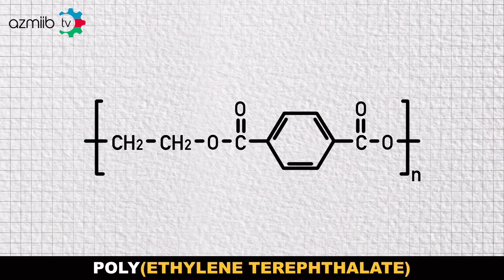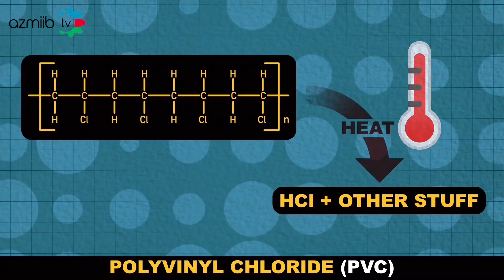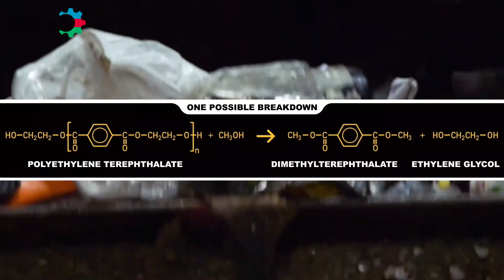Polietilen tereftalat (PET) plastikinin təkrar emalı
Plastiklər ucuz, yüngül, dayanıqlı materiallardır və asanlıqla müxtəlif sahələrdə istifadə oluna bilən məhsullara çevrilə bilərlər.  Təkrar emal hazırda plastiklərin təsirlərini azaltmaq üçün mövcud olan ən mühüm vasitələrdən biridir və bu gün plastik sənayesində ən dinamik sferalardan birini təmsil edir.  Təkrar emal neftdən istifadəni, karbon dioksid emissiyasının miqdarını azaltmaq üçün imkanlar təmin edir.
Bu dəfəki videomuz isə PET plastikinin təkrar emalı haqqındadır.

Mənbə: @ACSReactions